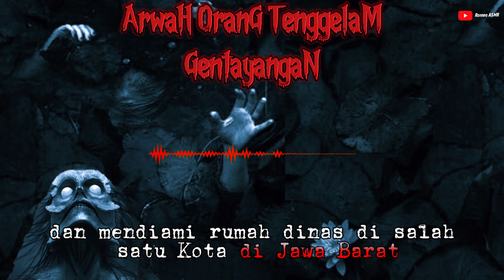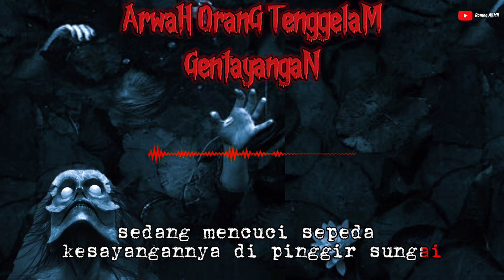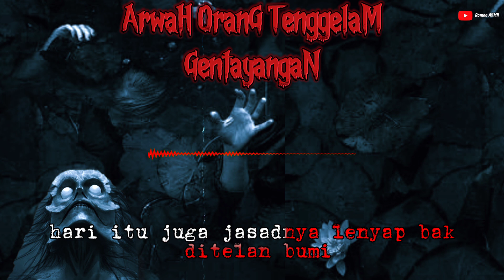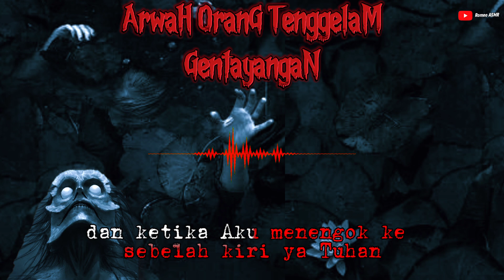CERITA HOROR‼️ AKIBAT MATI TENGGELAM ARWAH GENTAYANGAN‼️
Segala nama tempat yang disebutkan dalam cerita ini hanyalah fiktif semata. Kesamaan dengan nama tempat nyata adalah kebetulan belaka dan tidak bermaksud merendahkan atau merugikan pihak manapun. Cerita ini adalah hasil imajinasi dan tidak berafiliasi dengan kejadian atau individu nyata.